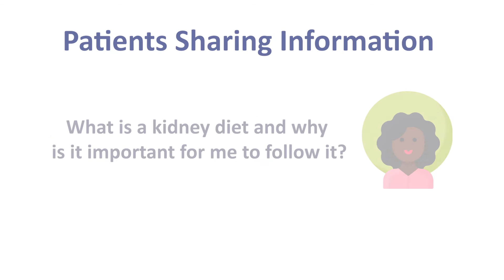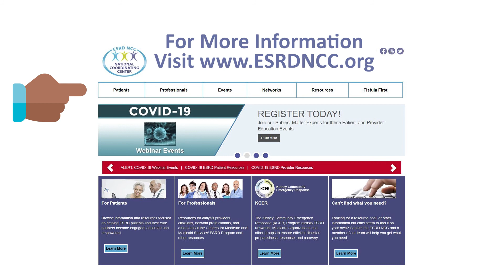Starting Dialysis: Questions to Get You Started | ESRD NCC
At a certain point in chronic kidney disease, you may need to have dialysis or a kidney transplant to live. This stage is called kidney failure. The information in this video will help you understand how to be an active member in your care.